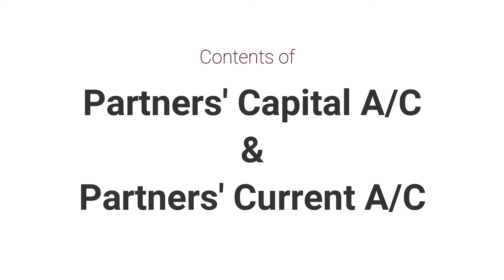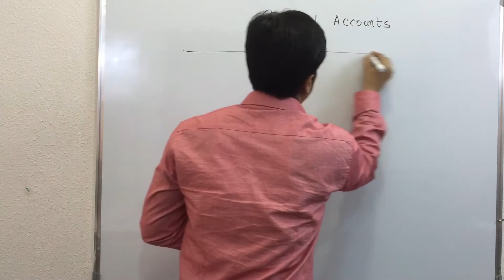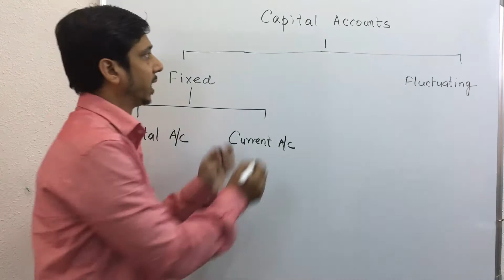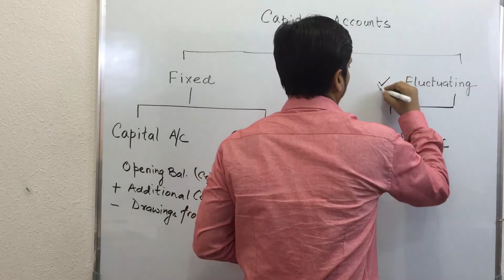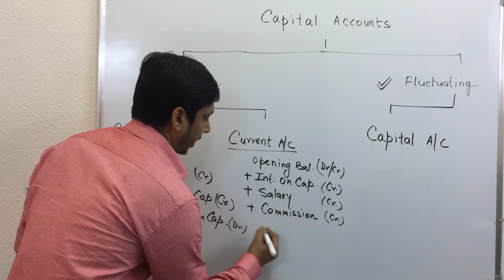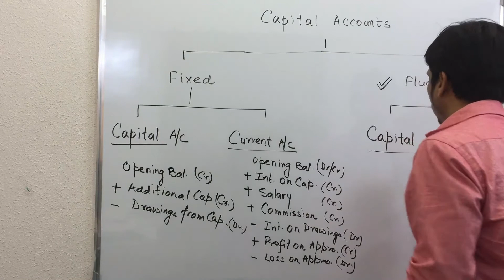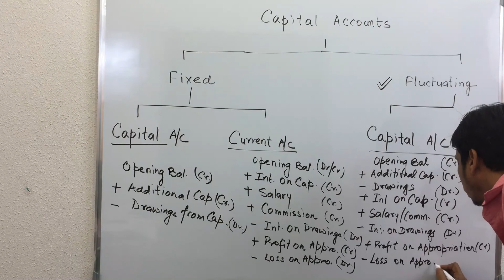Contents of Partners' Capital Account and Partners' Current Account (Hindi)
There are two accounts when fixed capital method is adopted: Capital account and current account. Whereas there in only Capital account when capital is treated as fluctuating. What are the items that are included in Partners' Current Account and Partners' Current have been discussed here. Watch till end for complete understanding.
You can send me your feedback through the comment box.